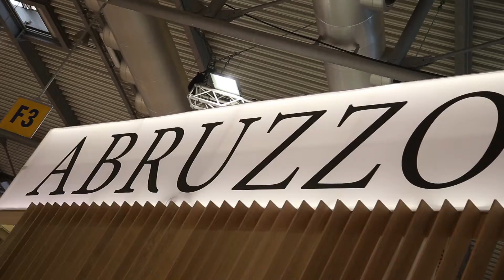VINITALY: DOMANI AL VIA CON 115 CANTINE ABRUZZESI 06 APRILE 2019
(REGFLASH) - Verona, 6 apr. - Al via domani la 53ª edizione del Vinitaly, il salone Iinternazionale del vino, che vedrà la partecipazione di 115 cantine abruzzesi, 50 delle quali organizzate nell'ambito dei due consorzi (il Consorzio Tutela Vini d'Abruzzo e il Consorzio di tutela Colline Teramane), ospitate nell'area open space del padiglione 12 della fiera di Verona. La cerimonia di apertura dello "Spazio Abruzzo", si terrà domani mattina, alle ore 9.30, alla presenza dell'assessore alle politiche agricole, Emanuele Imprudente, e dell'assessore al turismo e attività produttive, Mauro Febbo. "L'Abruzzo si presenta ancora una volta da grande protagonista al Vinitaly - ha osservato il vicepresidente della Giunta con delega alle politiche agricole Emanuele Imprudente - Siamo presenti a Verona con 115 cantine e 20 aziende produttrici di olio. Si tratta di un evento mirato a mettere in mostra, ai numerosi buyer presenti, le nostre eccellenze vinicole e oleicole, e soprattutto il nostro territorio". In contemporanea al Vinitaly si tiene anche Sol&Agrifood, la rassegna internazionale dell'agroalimentare di qualità. L'Abruzzo è presente con 20 aziende. I NUMERI DEL VENITALY. Al Vinitaly sono presenti 4600 espositori da 35 nazioni su 100 mila metri quadrati netti espositivi. Gli operatori professionali presenti nell'ultima edizione sono stati 128 mila di cui 32 mila top buyer esteri provenienti da 143 Paesi. Quest'anno, in collaborazione con ICE Agenzia e con la rete di delegati di Veronafiere in 60 nazioni, è stata ulteriormente potenziata l'attività di incoming selezionando e invitando top buyer da 50 nazioni di 5 continenti.

 GLI APPUNTAMENTI DI "SPAZIO ABRUZZO"

 Il calendario degli eventi di "Spazio Abruzzo" si apre domani, alle 13,15 con la presentazione della nuova app del progetto "Percorsi", attivata dal Consorzio Vini d'Abruzzo, e disponibile da subito sulla piattaforma iOs e nel giro di qualche settimana anche su Android. L'app mette a disposizione dei turisti in viaggio sulle strade abruzzesi informazioni turistiche e contenuti artistici, culturali ed enogastronomiche (degustazione, ristorazione, vendita al dettaglio, pernottamento, visita in cantina e visita in vigneto). Alla presentazione, interverranno il presidente del Consorzio Tutela Vini d'Abruzzo, Valentino Di Campli, il vicepresidente della Giunta con delega alle Politiche Agricole Emanuele Imprudente e l'assessore al Turismo Mauro Febbo. Nel pomeriggio, ad essere protagonista, sarà il Montepulciano d'Abruzzo con la degustazione alle ore 14,30 guidata dal giornalista Aldo Fiordelli, "Montepulciano d'Abruzzo: diverse interpretazioni, un'unica identità", un viaggio alla scoperta del vino principe della regione. Alle 16, infine, ci sarà la presentazione del volume "Montepulciano d'Abruzzo, i primi 50 anni Doc di un grande vino italiano". (REGFLASH) GILPET/190406